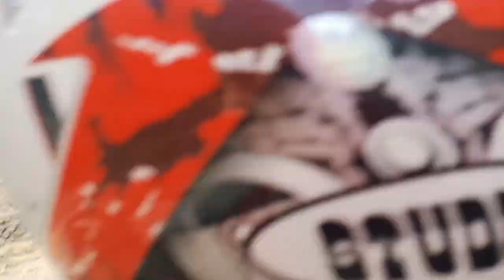gorubathan | Short Trip from sevoke to Gorubathan with my friend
I am showing a vlogs where I am going to gorubathan from sevoke with my friend to see the picnic spot.

I will definitely bring you more intresting videos in future, keep Supporting Stay safe.